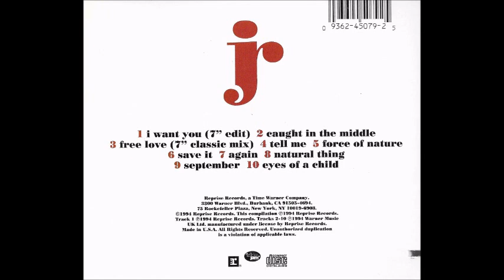Juliet Roberts -Tell me